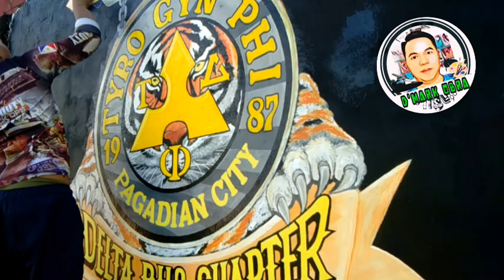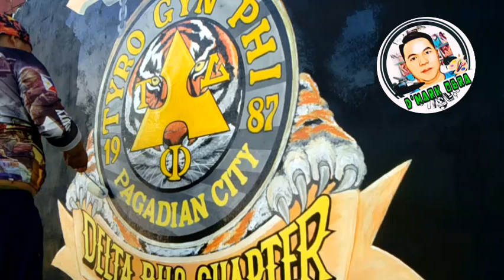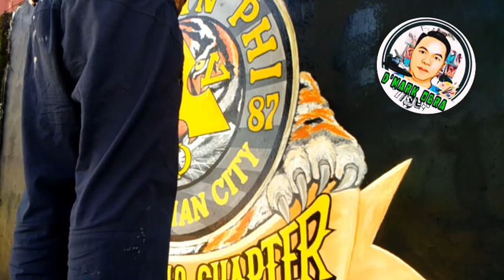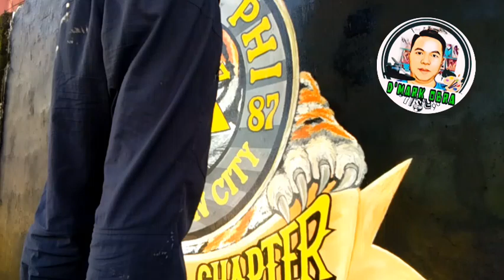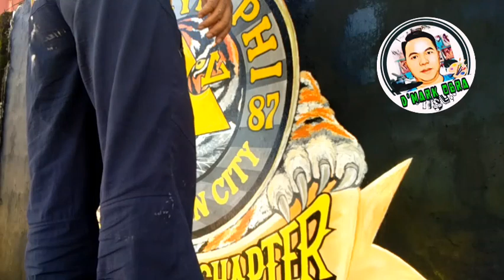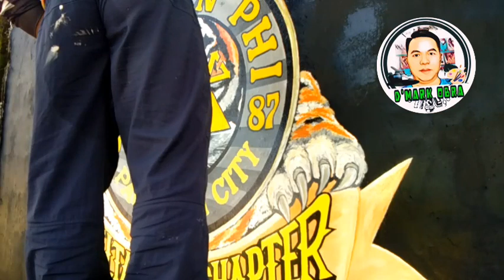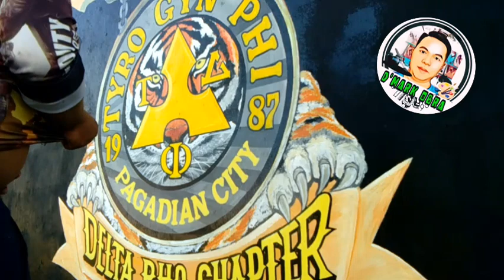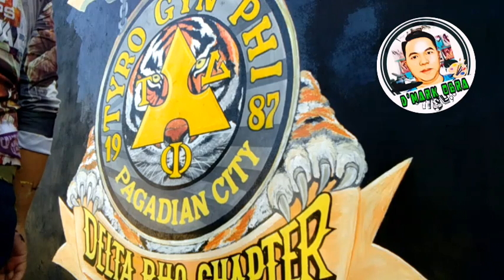The Tyro Gyn Phi Pagadian City DELTA RHO CHAPTER logo Wall painting and lettering .